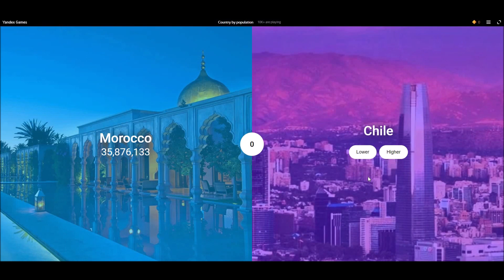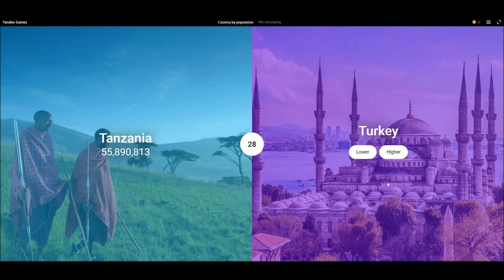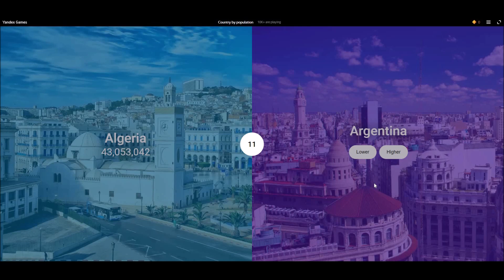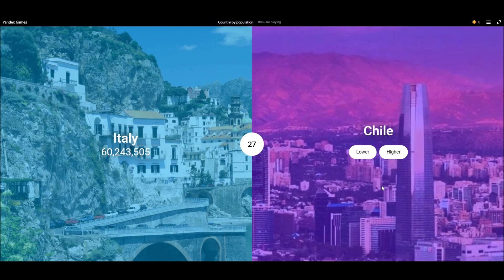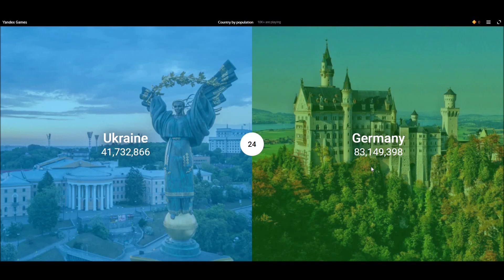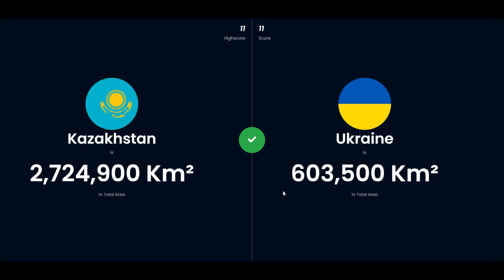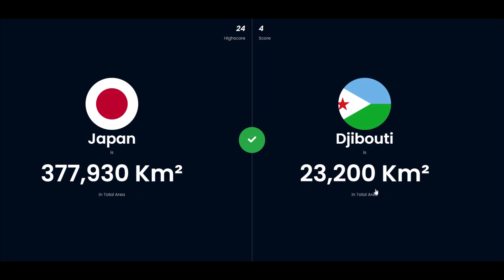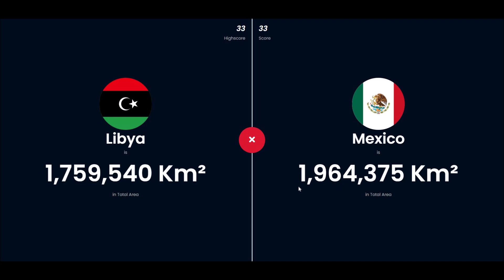Playing Geography Test (If i smart)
Bored so i decide to play which country have more population and which country is bigger.

Added Hello neighbor music in it because it have no music without music which it make the video boring.